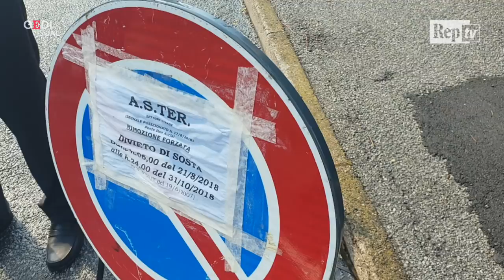Genova, sul ponte del Lagaccio a senso unico alternato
La misura adottata oggi in attesa che il 21 partano i lavori di ripristino e manutenzione straordinaria
Video di Fabrizio Cerignale